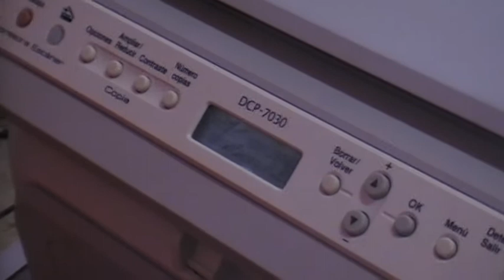Multifuncion laser Brother con toner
Imprime y copia bastante rapido y con muy buena calidad.Recomendada para pequeñas oficinas.Incluye Toner usado y otro totalmente NUEVO.  89€ con un año de garantia. Mas informacion en el 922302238 o en nuestra web Prestacan.com